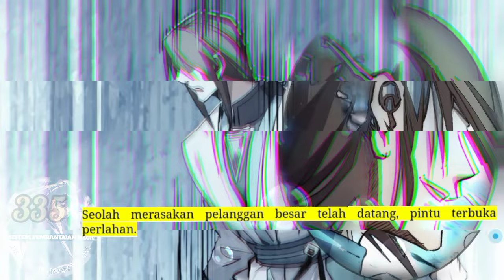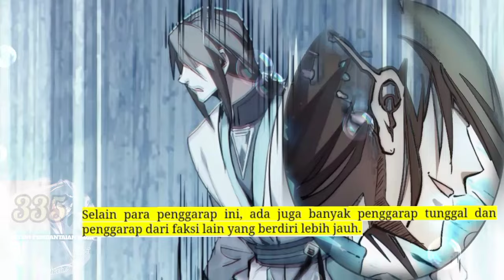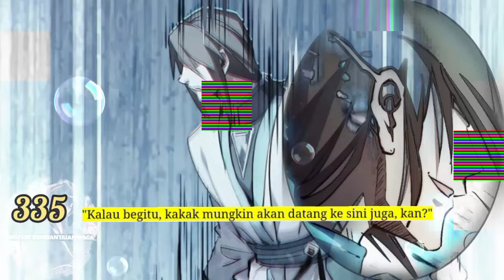Sistem P3mb4nt4i4n Naga season 335